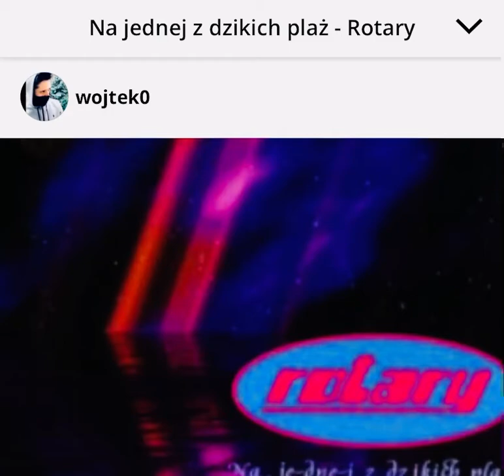Na jednej z dzikich plaż (Rotary) - Cover iSing 🤙🏽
Ten wykon jest tylko fragmentem z całości w celu zaprezentowania zawartości.